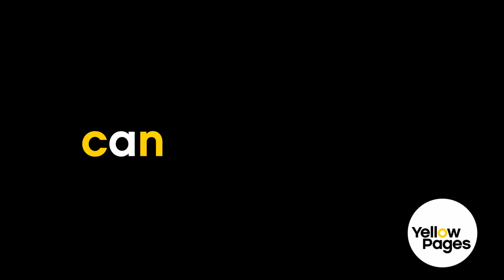MAIN aircon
Is your air-con on the way out? Don't sweat it. Get busy. Find someone fast with the Yellow Pages.